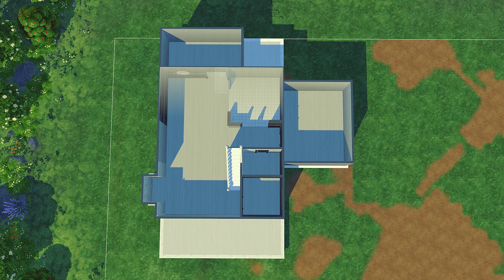The Sims 4 | Stop Motion | Speed Build | Family Home | Country Life | Cottage Living | NoCC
All my builds can be found on the Sims Gallery.

NOCC Gallery Paintings can be found on the Sims gallery by:
Fruitloops40
mnew1103
AlJay2000
Jewels64
Roseymow

🏡 Build Info:
Lot Name: Country Life
Lot Built on: 14 Nettle Lane
World: Henford-on-Bagley
Lot Type: Residential
Lot Size: 40x30
Bedrooms/Bathrooms: 4 Beds, 2 bathrooms